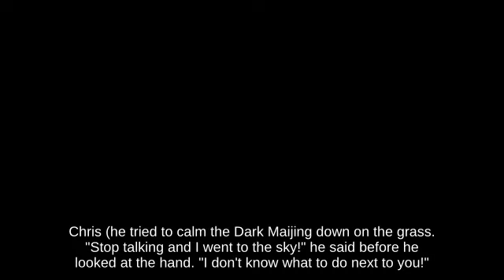Bair The Hero using Fan fighting on Congo Jungle! _ Super Smash Brothers Brawl